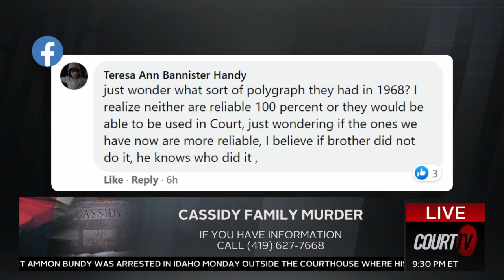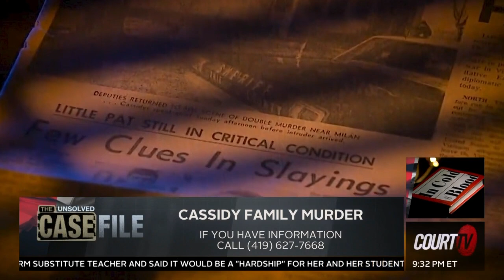UNSOLVED: The Cassidy Family Massacre | COURT TV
UNSOLVED: In 1968, the Cassidy family, a mother, father, and child, were brutally murdered in a small town.

The motive and murder weapon, to this day, remains unknown.